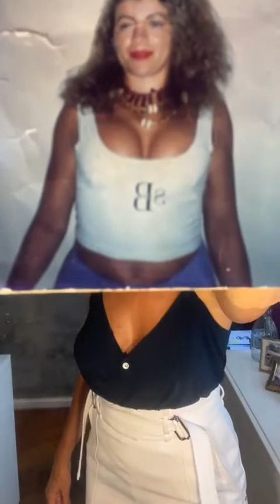Livre-se dos Sintomas da Menopausa e Baixe o estômago.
❤️‍🩹ME SIGA NO INSTAGRAM ☛  @jukress
Acesse Estes são os motivos mais comuns da insônia. [RESUMO DO VÍDEO]

Informar o resumo da temática do vídeo, sobre o que irá falar e como irá ajudar o leitor.

00:00- Assunto
00:00- Assunto
00:00- Assunto
00:00- Assunto
00:00- Assunto
00:00- Assunto

❤️‍🩹 QUER SABER MAIS SOBRE A MENOPAUSA?